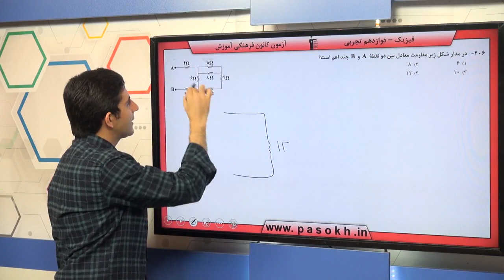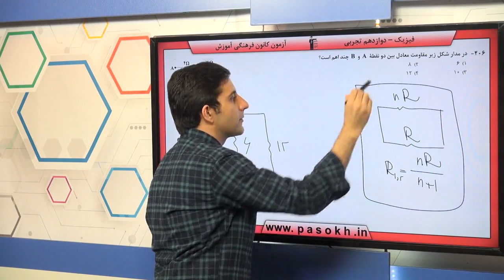پایه دوازدهم تجربي فيزيك پايه جريان الكتريكي و مدارهاي جريان مستقيم سوال 206 درصد پاسخگویی 30